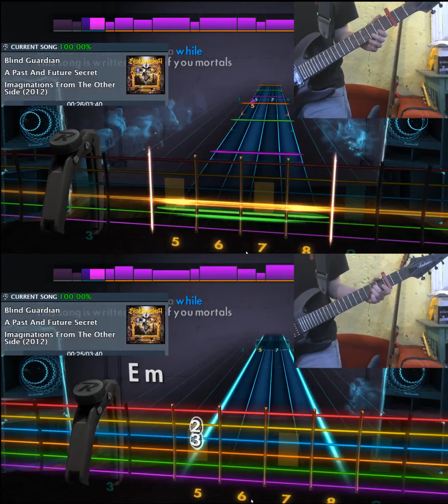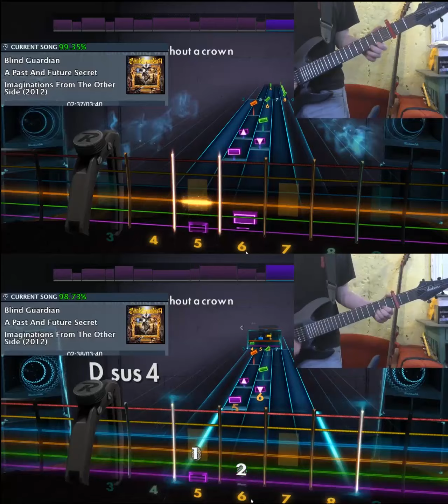Rocksmith 2014 - Blind Guardian -A past and future secrets (LEAD AND RHYTM)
Player name- kSEN
Game: Rocksmith 2014
Guitar: Jackson JS22-7 DINKY SATIN BLACK
Just a try montage a two video together